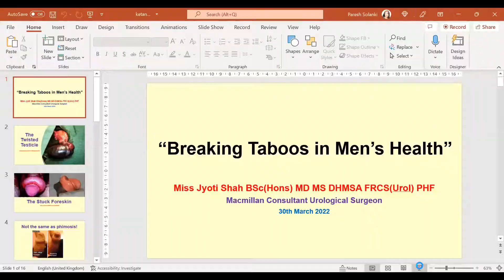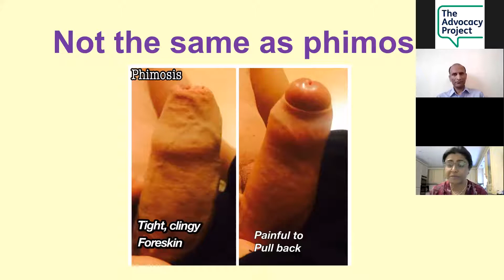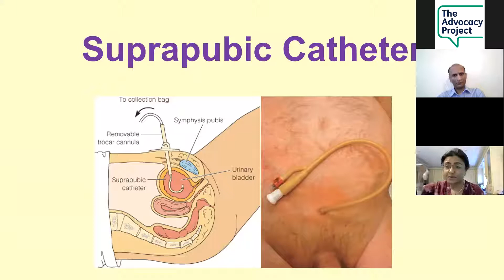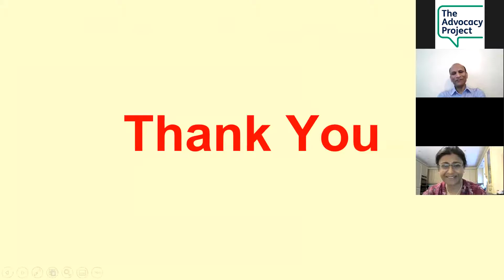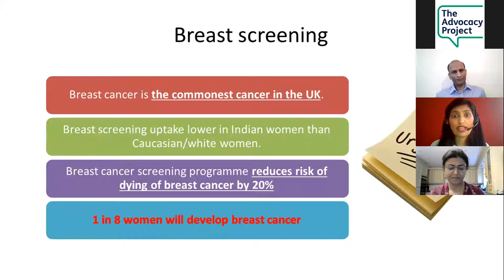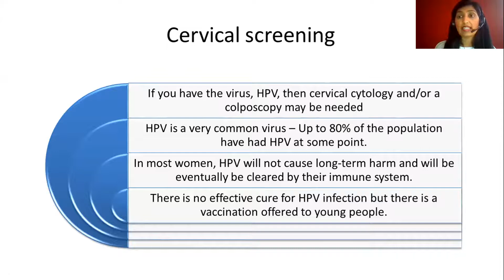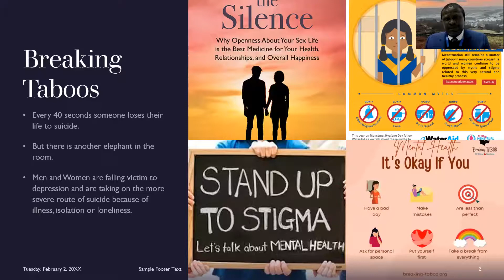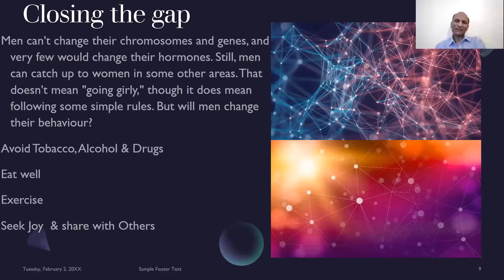Breaking taboos: talking about men and women's health